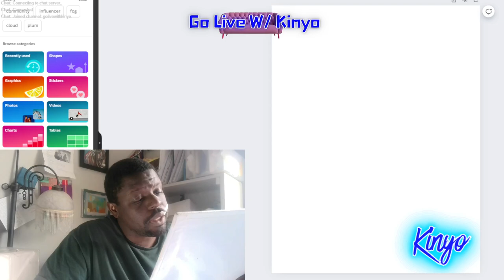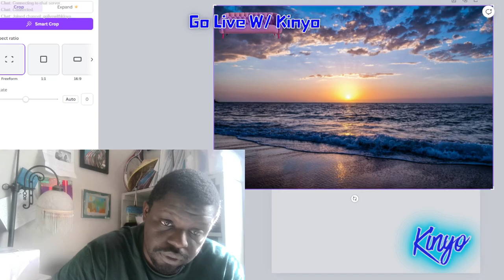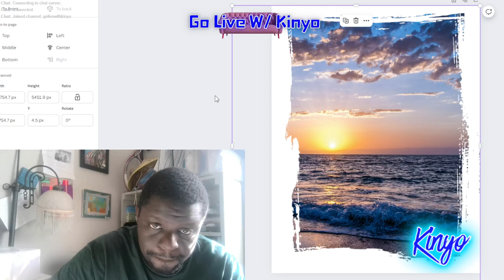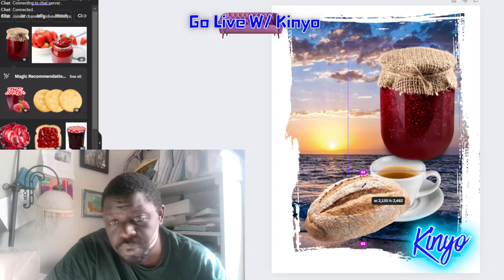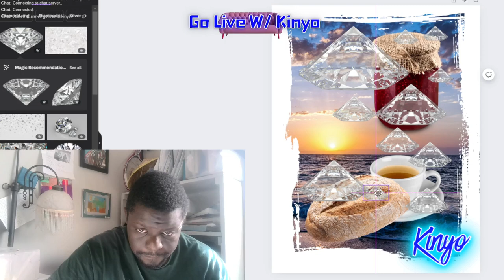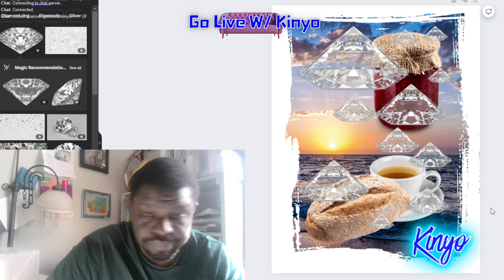Jam and Bread on the Beach Digital Art Work (Art)